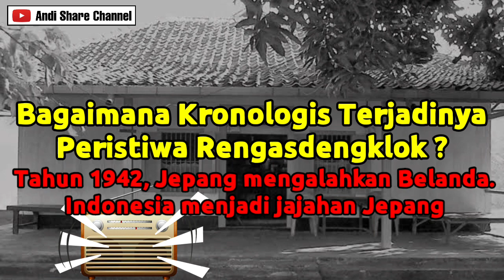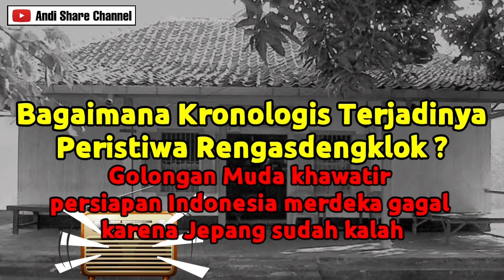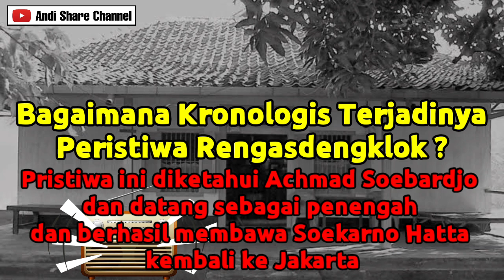IPS | Kelas 6 Tema 2 - Peristiwa Rengasdengklok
IPS | Peristiwa Rengasdengklok
Materi Pelajaran IPS Kelas 6 Tema 2.
Peristiwa Rengasdengklok merupakan bagian penting dari terlaksananya Proklamasi Kemerdekaan Indonesia pada tanggal 17 Agustus 1945